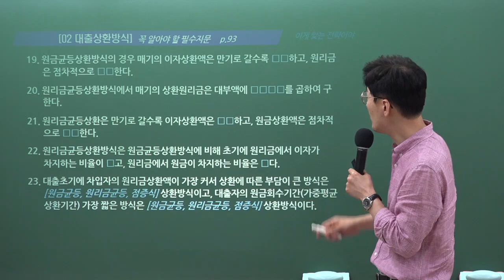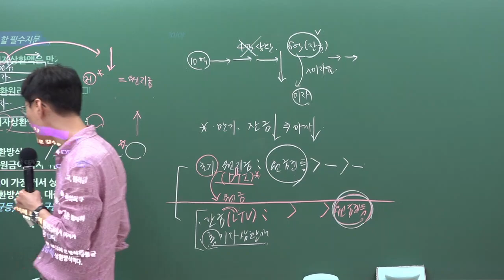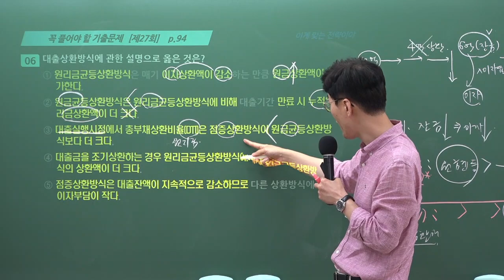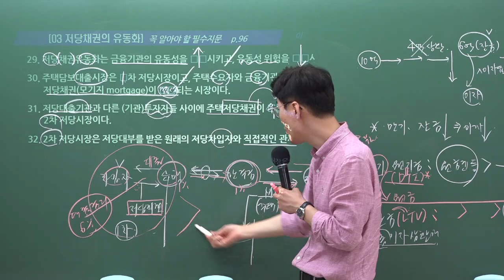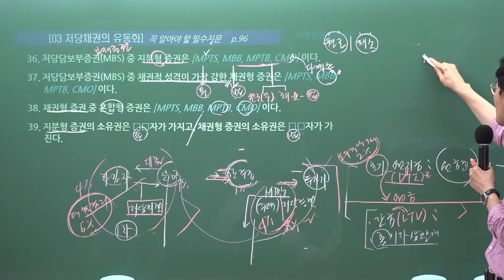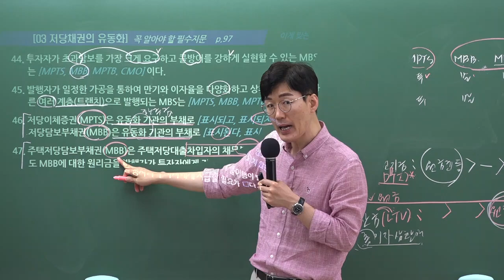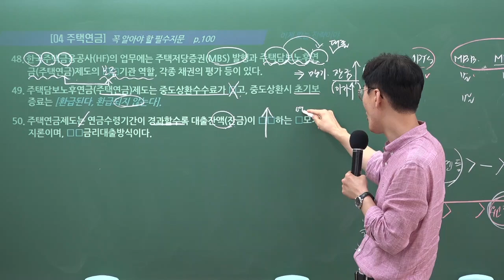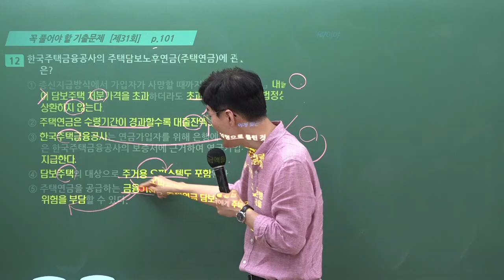2023 공인중개사 합격필수템! 학개론 메가랜드 황재원교수의 [핵심키워드 특강] -금융론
2023 공인중개사 합격 필수템! 학개론 황재원교수의 [핵심키워드 특강]
-금융론 [대출상환방식]

황재원교수의 [핵심키워드] 교재구매 바로가기
1. 네이버 스마트스토어
2. 김포중앙 홈페이지 -구매안내